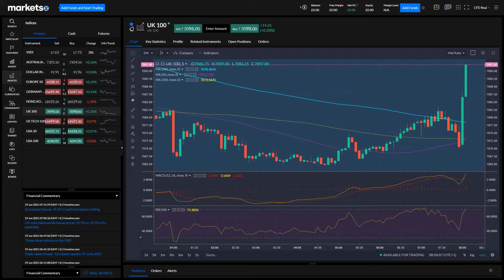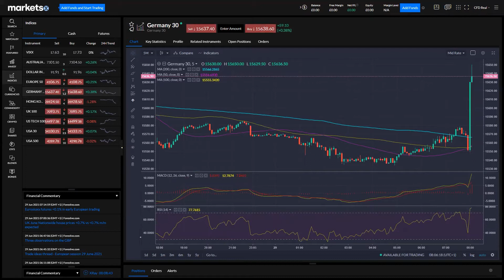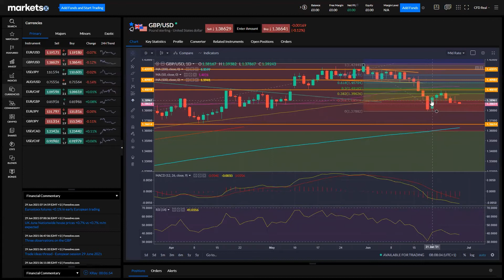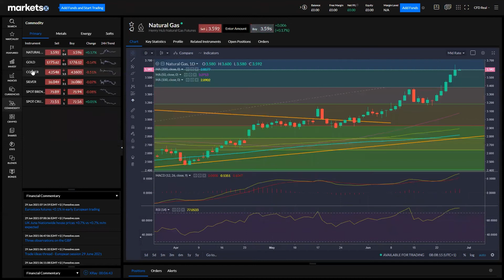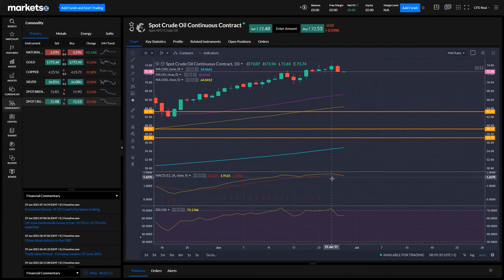EU Markets Open 29/06 - UK 100, DAX, Hong Kong 45, Delta variant in Asia, EUR/USD, Cable, Gold, Oil